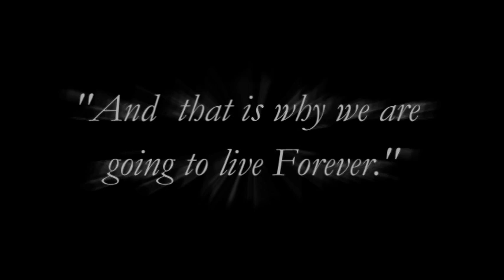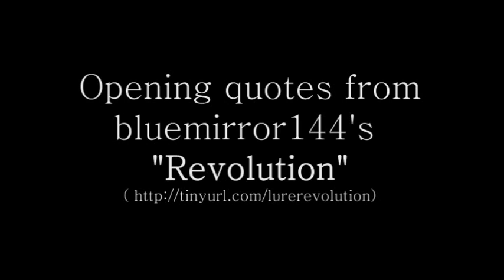September - LuRe Vid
I started this video three weeks ago and have been waiting until today to get the scenes I needed and to post it. I am very proud of this and I can't wait to see everyone's reactions and see if they are what I was hoping for. Thank you so much for such a crazy and enjoyable ride, everyone, and it ain't over yet! Love you all.